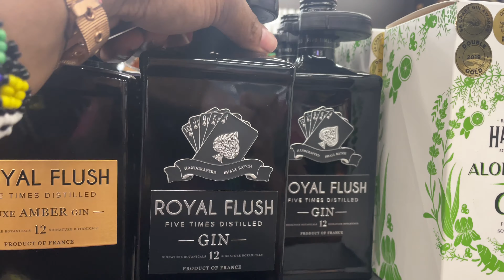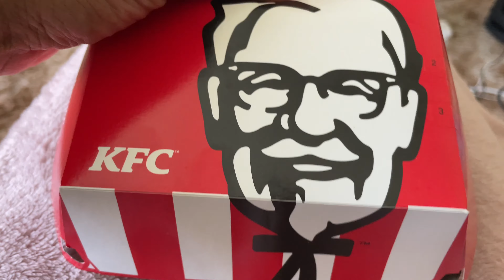Vlogtober Ep2: Umbulelo ka Babalwa/ South African YouTuber/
Come with me to Babsi’s Thanks Giving, please enjoy.